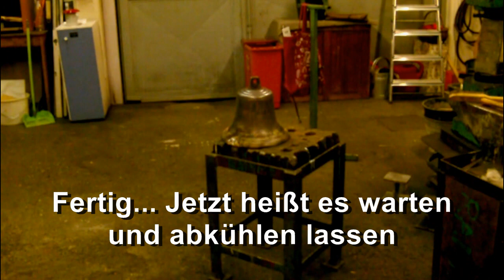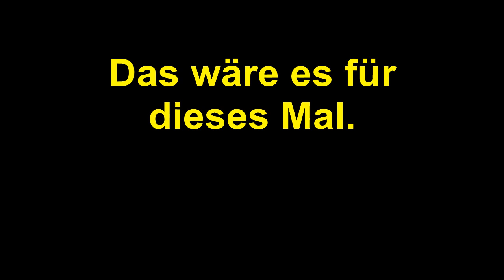Glocke mit drei Rissen durch Hartlöten reparieren - So mach ich das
Vor einiger Zeit habe ich eine Glocke mit drei Rissen bekommen. Ich entschloss mich dazu, sie zu reparieren und auch Videoaufnahmen zu machen. Dem wird hiermit entsprochen.

Um die Risse in der Glocke schließen zu können, entschloss ich mich zum Hartlöten mit Silberlot. Um den Hartlötvorgang durchführen zu können, muss die Glocke vorher erwärmt werden - das habe ich in der Schmiedeesse gemacht.

Anschließend wurde die Glocke mit dem Schweißbrenner auf Endtemperatur gebracht und dabei gleich der Ruß vom Schmiedefeuer abgeflämmt. Als die Flamme vom Schweißbrenner grüne Schlieren zog, begann ich mit dem eigentlichen Lötvorgang.

Nach dem Hartlöten und der Nachbearbeitung aller Lötstellen nach dem Abkühlen, hab ich die Glocke angeschlagen um den Klang im Vergleich hören zu können...